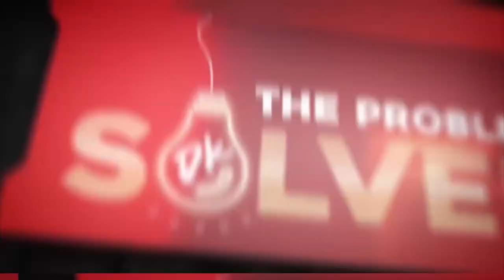The Problem Solver LIVE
Host; David Kohlmeier is a retired police officer who uses his background and experience to help people solve their problems. Follow him on IG @ 702ProblemSolver or Tik Tok @ ProblemSolver702.

Co-Host; Gentille Chhun is a successful world wide real estate investor & Nevada real estate agent. She is also a reality TV star from Lifetime’s hit show Marrying Millions. Follow her on IG at Gentille.Chhun or Call 1-833-GENTILLE

Co-Host, Laura is our Celebrity Psychic who is also a clairvoyant, writer, actress, producer, writer, and speaker who helps others receive guidance. Follow her at healingpowers.net.